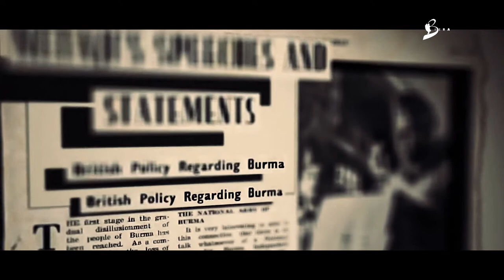75th independence day special || "Azadi ka Amrit Mahotsav" || 2022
Indians pay tribute to all the prominent leaders of India who have heroically fought for the country's freedom in the past.